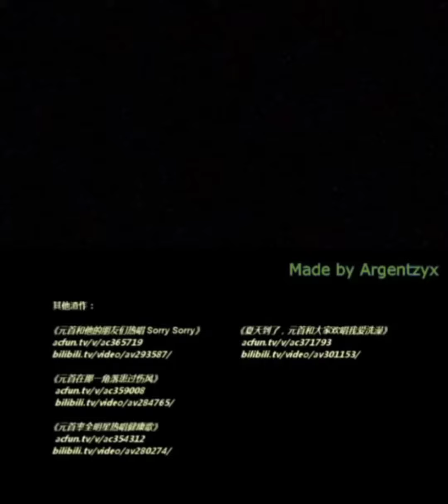Hatsune Hitler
The levan Polka song with original Miku + Hitler version played side by side.